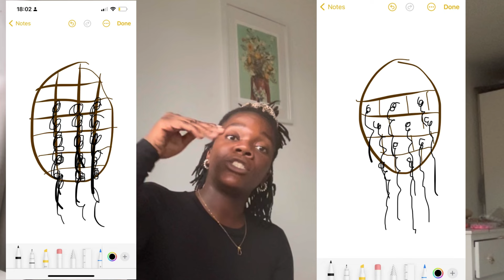2 YEAR MICROLOCS UPDATE! + growth comparison videos! 😍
How are tiu all today?
I cant belive ive made it to 2 years locd!!
I’m so glad i have kept them as long as i have, please let me know if have any questions & if you have ay ideas for the giveaway☺️

Also wonderng what oils you use on your locs and how long youve had yours?
Let’s chat in thecomments!
Sowak soon
Chan xo

coil, loc spring, lock spiral, dreadlock accessories

castor oil, natural hair products, doo gro, rose water